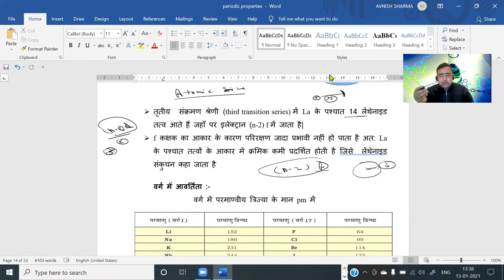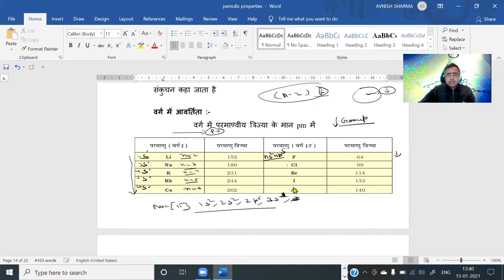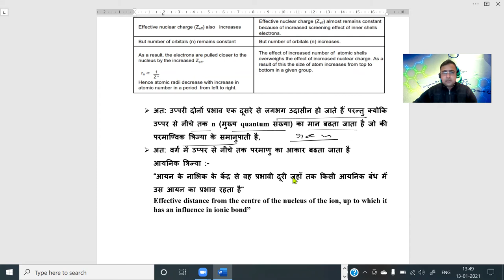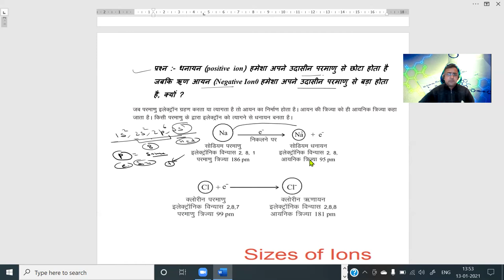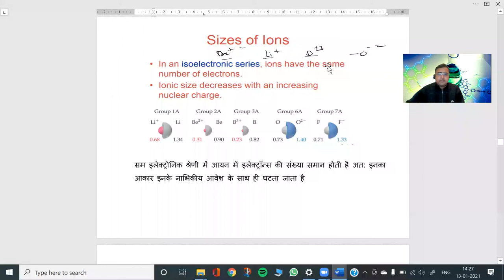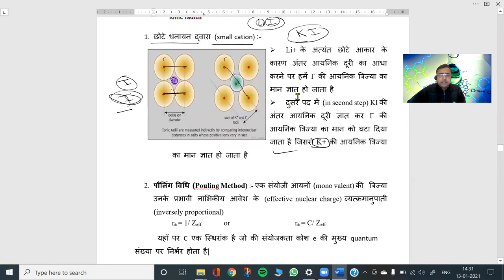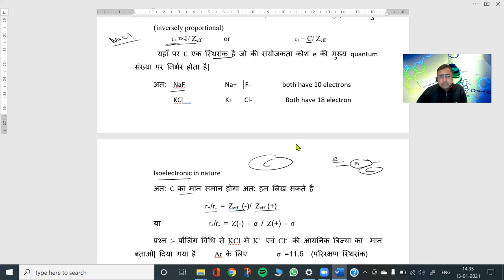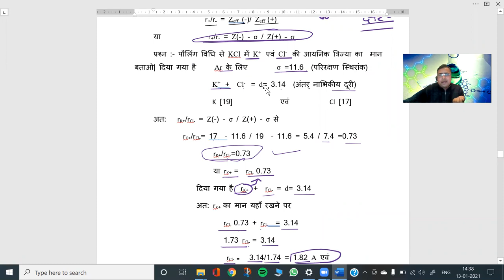Ionic radius 4 Avnish Sharma